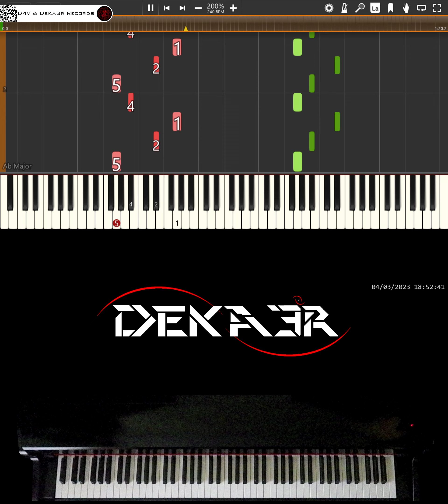🔴 IRL 🎹 RUNNER • CREACIÓN DE SU DIGITACIÓN, MNEMOTECNIA Y ESTUDIO PARA PIANO